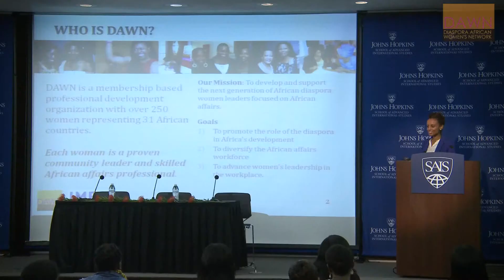DAWN 2013 Annual Leadership Conference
Recap video from the Diaspora African Women's Network 2013 Annual Leadership Conference that took place on Nov 2nd 2013 in Washington DC. The video was created and edited by media sponsor of the event EonisMedia.com